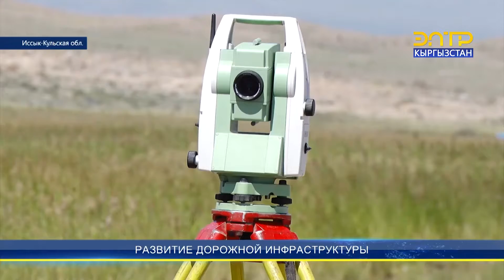РАЗВИТИЕ ДОРОЖНОЙ ИНФРАСТРУКТУРЫ